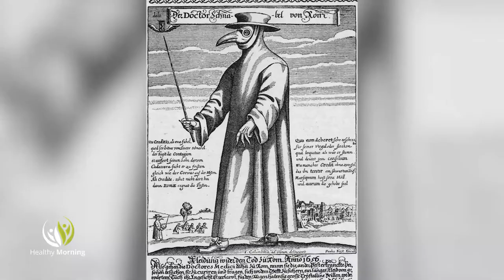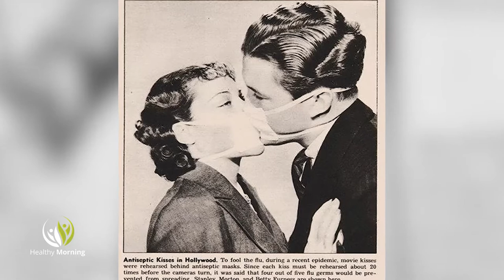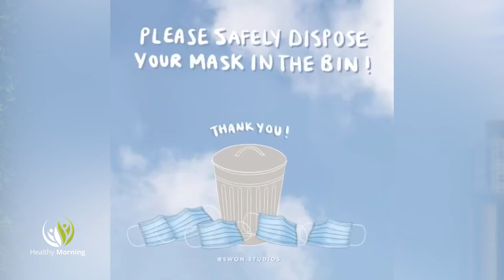Маските през вековете и днес - Healthy Trend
В рубриката ни Healthy trend, прекрасните Златина Иванова и Елица Стойчева, лица на Code Fashion TV, ще ни покажат историята на ...маските. В тази глобална пандемия, променихме начина си на живот и от моден аксесоар, маските станаха задължителен. За първата маска и как световните модни брандове, създадоха шедьоври, които да ни пазят от ковид вируса, ще ви разкажем в Healthy Trend днес.